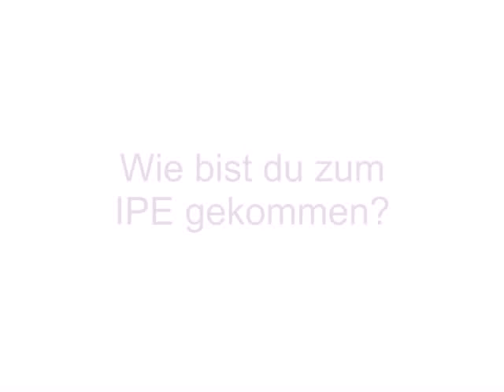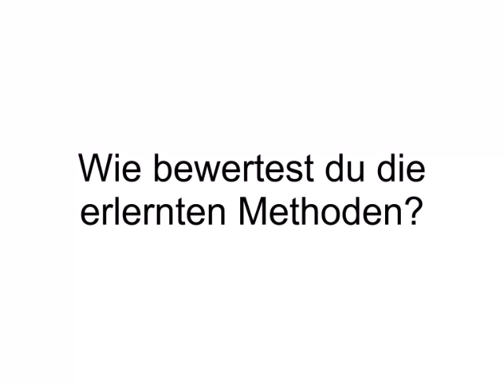Katrin Hutmacher über die Ausbildung zum IPE Kinder- und Jugendcoach (IPE)